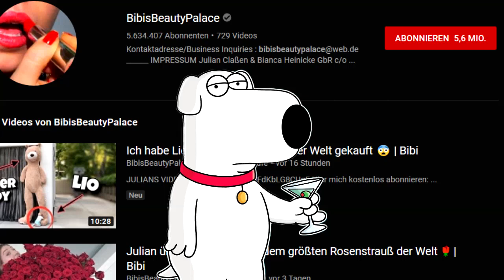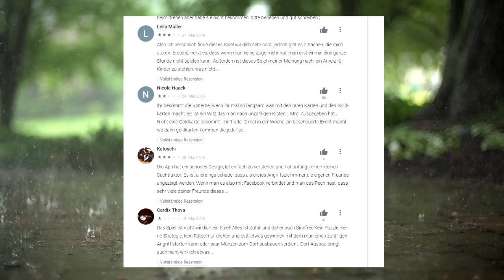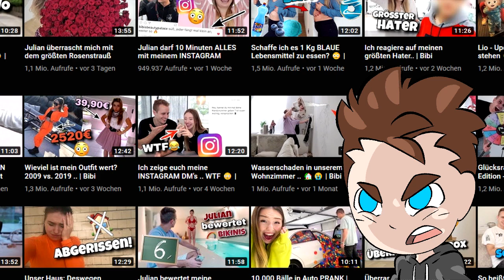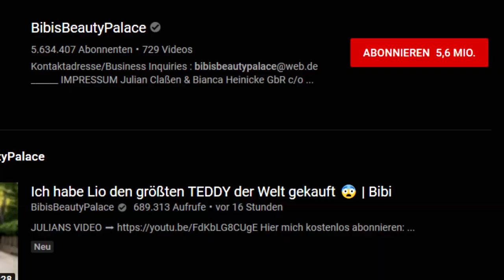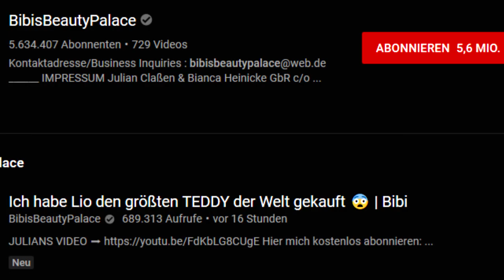Die Wahrheit über BibisBeautyPalace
►Mein PC